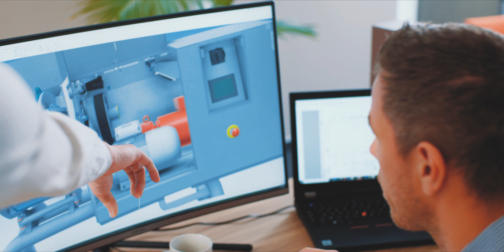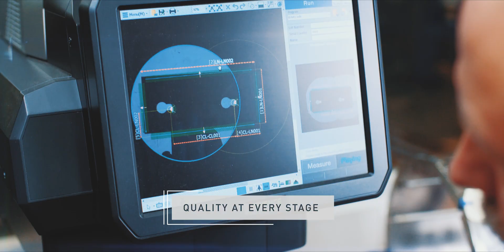FAM STUMABO Corporate Video (English) - Industrial Food Cutting Machines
FAM STUMABO focuses on the development of industrial cutting machines and the manufacturing of precision knives for the food industry.

We provide customers with the solutions they need for the cutting, slicing, and dicing of fruit, vegetables & nuts, cheese, meat & poultry, fish, potato chips and French fries. Over the past 60 years, we have established long-lasting close cooperation with highly reliable influential companies, customers, and partners in the industrial food processing market.

We are present on all continents, with customer experience centers, stocks, and services.